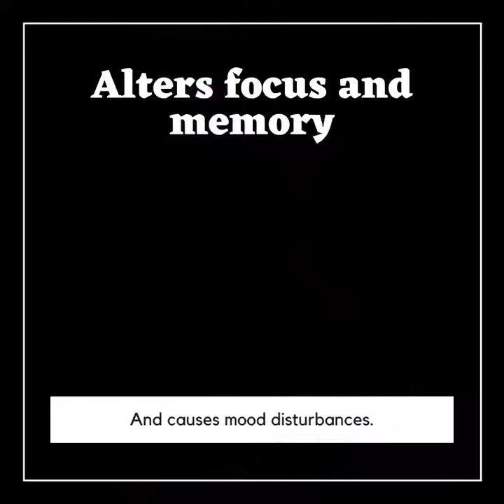What a person with depression feels like!- Mind & Mood Clinic-Psychiatrist in Nagpur.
Dr. Rameez Shaikh 👨‍⚕️ {MBBS, MD, MIPS, STC (Mumbai) }
Ex Psychiatrist AIIMS, Jodhpur
Mind & Mood Clinic, Nagpur™️
Neuro- Psychiatry 🧠| De Addiction🎯 | Sexology 👫| Counselling💫

OPD Consultation 📌:

🌼Sadar, Nagpur – Achraj Tower, Near Green City Hospital, Sadar. Mon - Fri- 4 to 8 PM. Sat- 1 to 6 PM. Sunday - By Appointment

🌷CA Road, Nagpur - Metro Multispeciality Clinic, Tidke Bhavan, Opp. Paradise Hotel. M- F -8 to 9 PM. Ph- 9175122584

🍄Mominpura, Nagpur – National Hospital. Mon - Wed : 9pm to 10 PM.

🍁Pardi, Nagpur - HB Town . Every Sat and Sunday - 6pm  to 9 pm . Ph : 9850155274

🌷Seoni - Care Medical Store, Kazi Mohalla. Every 3rd Sunday.